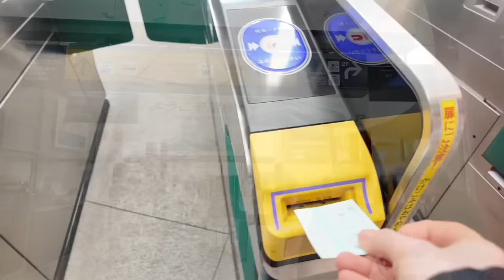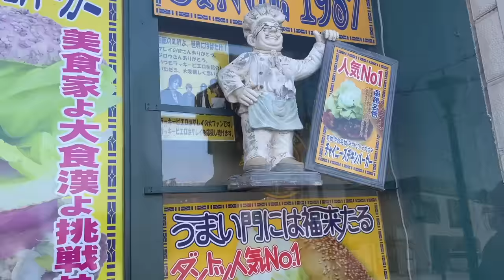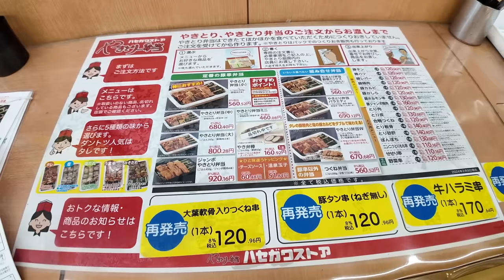【女ひとり飯】日本 函館グルメで何を食べるべき！？究極の選択【外国人】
冬の終わりに函館への出張。
私は函館が好きです。街もそうだし、ご飯もそう。
函館には魅力がたくさん。しかし、その分何をすれば良いか迷ってしまう。
特に食事なんて食べたい物だらけです。
カロリーを忘れて、全て食べることができたら幸せなのにね。

(English)

(English)